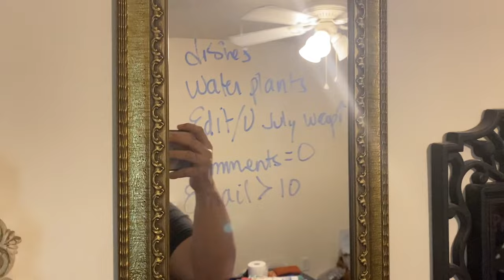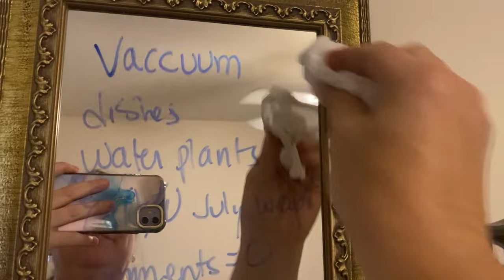TRAVEL VLOG || heading to Nicaragua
This weekend vlog is a bit different than normal. No books are mentioned at all. Instead you'll get to see the start of my trip to Nicaragua. Thanks so much for all of your thoughts and prayers while I was away.